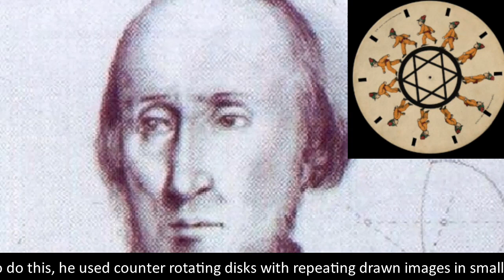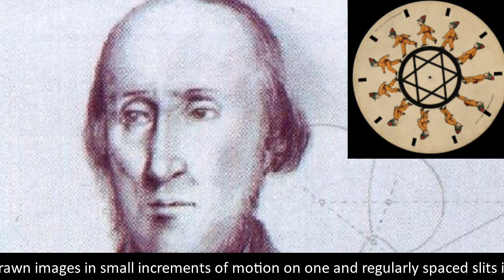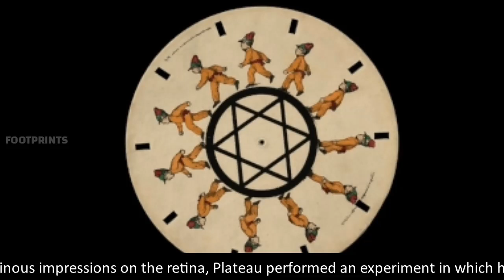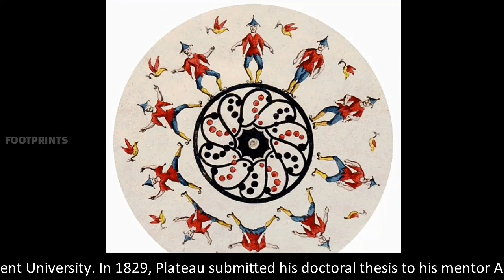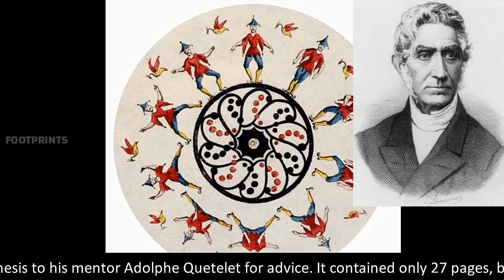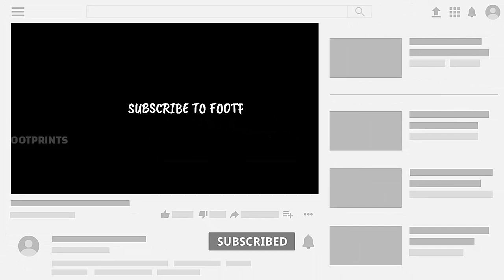Joseph Plateau|Joseph Antoine Ferdinand Plateau|Phenakistiscope|Belgian Physicist|DoodlerOliviaHuynh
Joseph Plateau.
Joseph Antoine Ferdinand Plateau, was a Belgian physicist. He was one of the first people to demonstrate the illusion of a moving image. To do this, he used counter rotating disks with repeating drawn images in small increments of motion on one and regularly spaced slits in the other. He called this device of 1832 the phenakistiscope. Plateau was born in Brussels on 14 October, 1801. His father, born in Tournai, was a talented flower painter. At the age of six, the younger Plateau was already able to read, making him a child prodigy in those times. While attending the primary schools, he was particularly impressed by a lesson of physics, enchanted by the experiments he observed, he vowed to discover their secrets someday. Plateau spent his school holidays in Marche-Les-Dames, with his uncle and his family; his cousin and playfellow was Auguste Payen, who later became an architect and the principal designer of the Belgian railways. At the age of fourteen he lost his father and mother; the trauma caused by this loss made him fall ill.